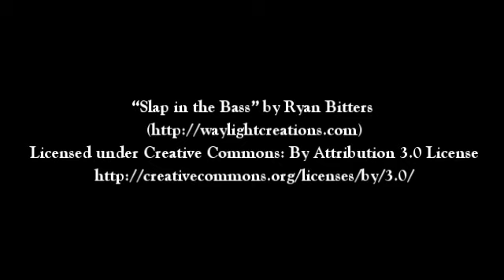Making a Lego Bench -Wooden U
I make a bench to store legos that you can play with on the top.